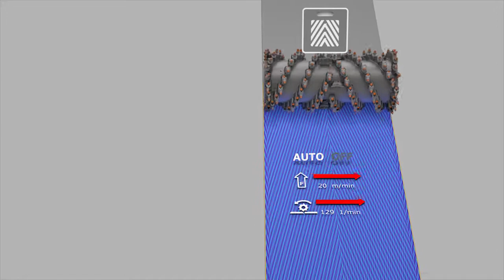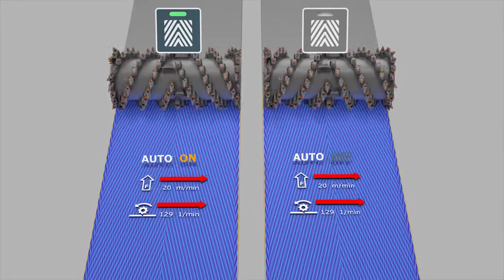MILL ASSIST - TRỐNG CÀO TỰ ĐỘNG - CHỌN TRƯỚC CHẤT LƯỢNG BỀ MẶT | Vịnh Máy Công Trình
Đại lý độc quyền các loại máy công trình hàng đầu thế giới :
- Xe lu HAMM - ĐỨC
- Máy xúc đào HITACHI - Nhật Bản
- Xe bơm bê tông HYUNDAI - EVERDIGM - Hàn Quốc
- Máy trải thảm bê tông nhựa VOGELE - ĐỨC
- Máy cào bóc mặt đường nhựa WIRTGEN - Đức
- Xe cẩu bánh xích KOBELCO - Nhật Bản
- Xe cẩu bánh lốp TADANO - Nhật Bản
- Xe cẩu tự hành DONGYANG - Hàn Quốc.
VỊNH MÁY CÔNG TRÌNH – CHUYÊN GIA MÁY CÔNG TRÌNH
Chi tiết xem tại
Địa chỉ kho hàng : Cty CP Tổng Công ty Vĩnh Phú (VITRAC) Lô 1 - KCN Quang Minh - Mê Linh - Hà Nội